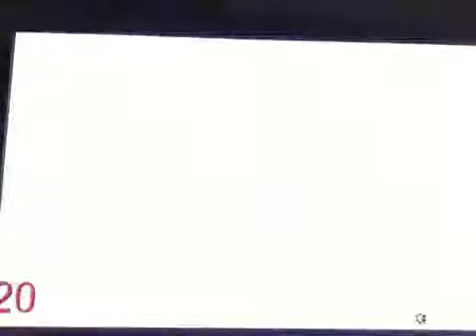Call of Duty Zombies Part 2